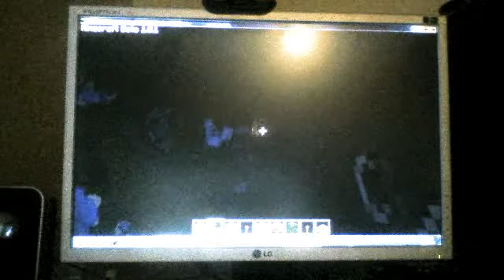BOOM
NOMnomAPROVED's webcam video November  9, 2011 04:30 PM